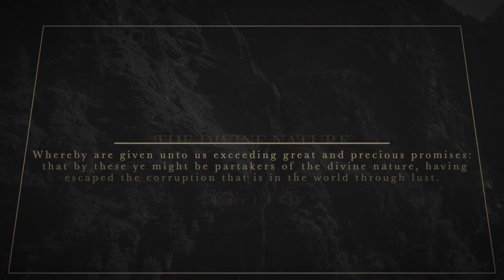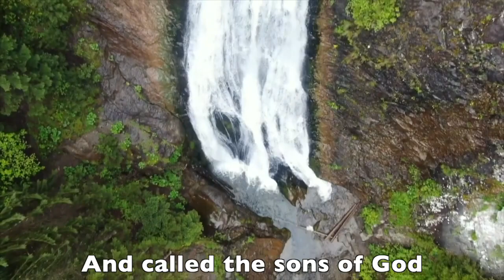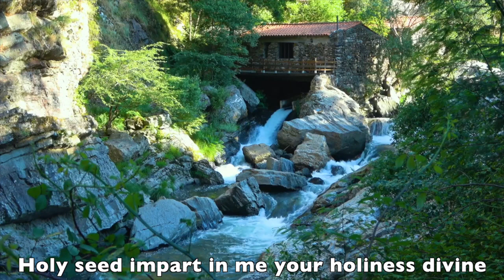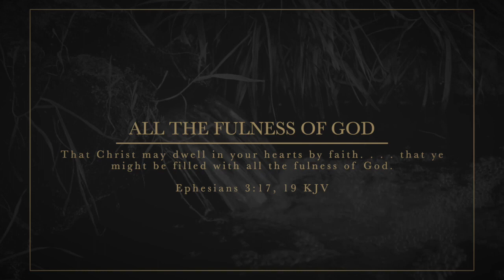Nature Divine Christ Our Life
This is a song that speaks of the presence of Christ abiding in us